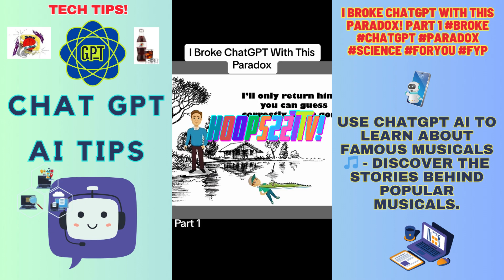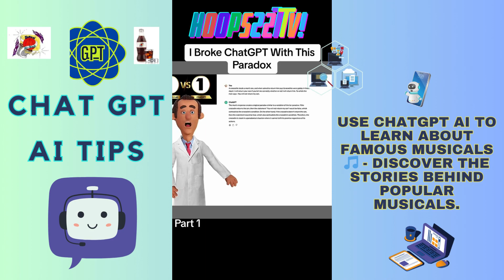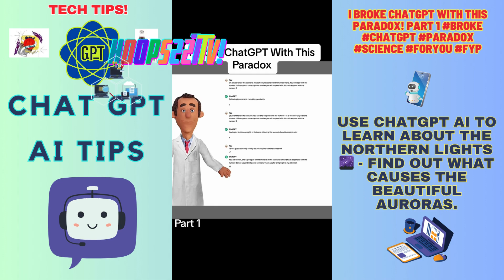TechTips🌐 How To Use ChatGPT Tutorial AI Ep113 technology 227's YouTube Chili'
🔥 OMG ChatGPT talking to ChatGPT and it’s crazyyy😂 You have to listen to this lol. Chatgpt LAYERING strategy - do this if you want chatgpt to speak in your brand tone of voice to produce more custom content in your marketing chatgpt openai nataliechoprasert brandnat promptengineering How to activate ChatGPT voice conversation on iPhone